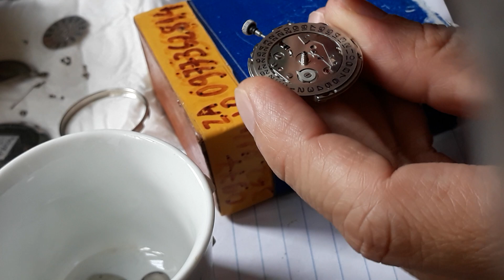tháo tung để lâu dầu đồng hồ Orient 3 sao cổ